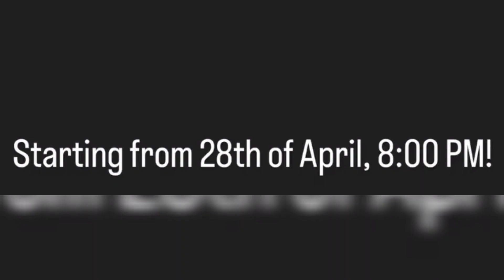OMG new drama serial Bandish 2 timing / Releasing date / Affan Waheed